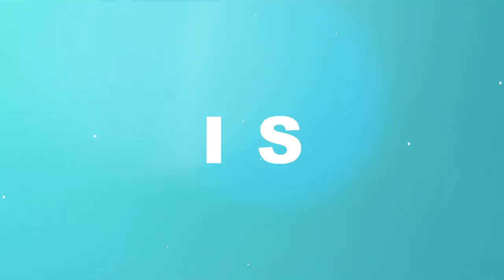Ep 84: 7 Secrets to BOOST Your Confidence and Self_Esteem | From Shy to YAS QUEEN! | How I Do Things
Yaaaaaaasssss Queen! Yas Queen! I don't know what it was about me that used to seek validation from friends others. I was always up for advice and instruction on how to live my life... I guess I gave off this unsure energy that made others feel like I needed help and direction, I'm so happy that I'm at a point where I can honestly tell someone to F off!

Confidence isn't just a way of being, it is an energy, an energy which is beautiful and attractive. It means you are sure of yourself and your ability to achieve someone. It is a journey, it is something that you can build and master. It is something that can honestly change your life.

Have you struggled with confidence before? Are you on a journey to build it?